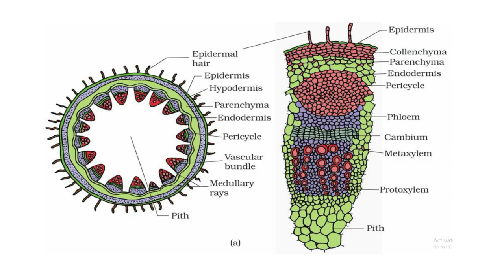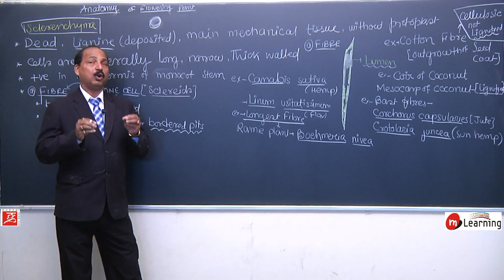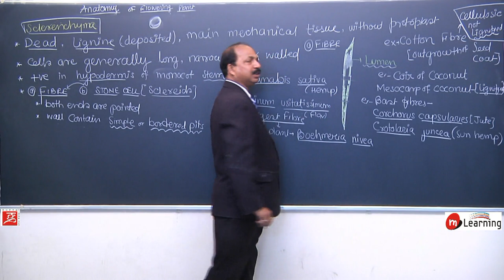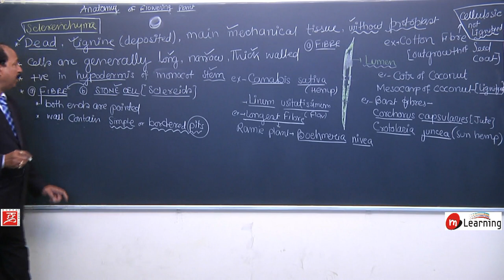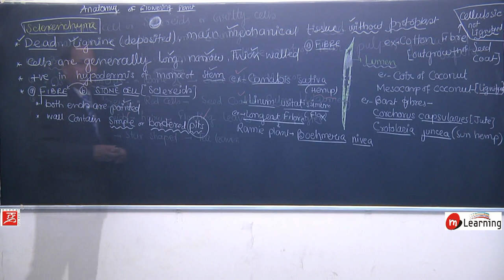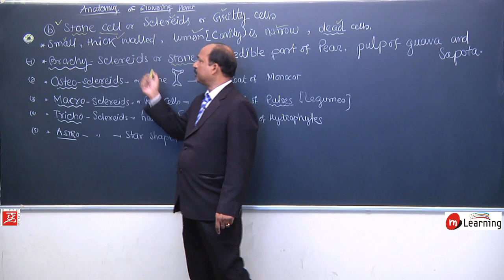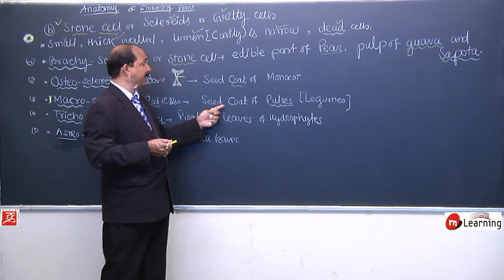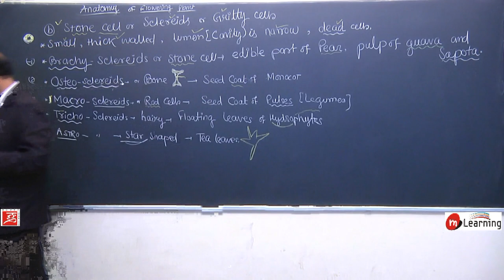Anatomy of Flowering Plants 12 - For NEET and AIIMS entrance exam